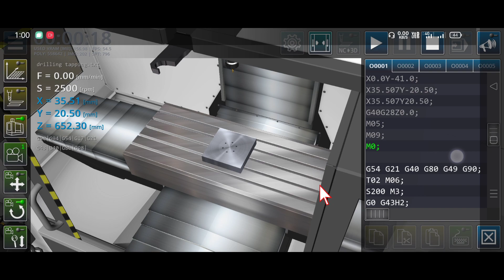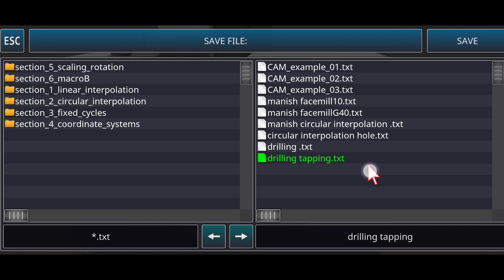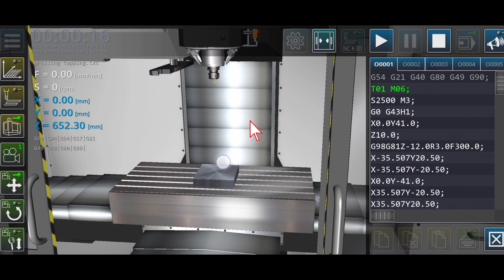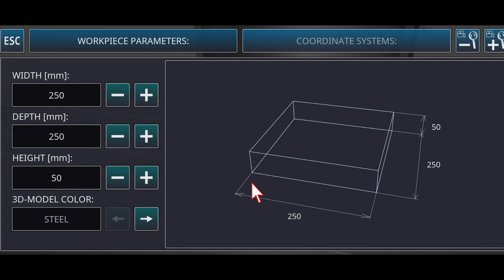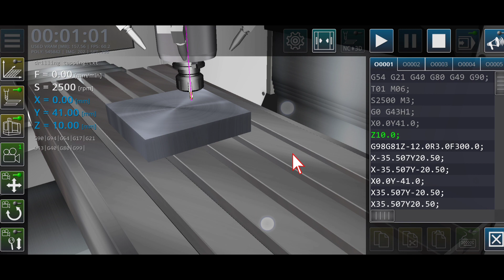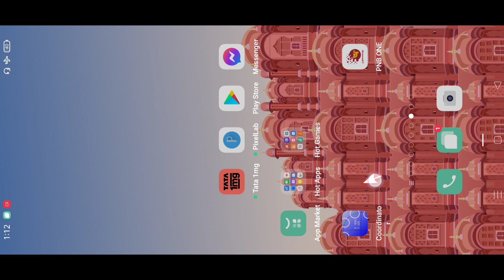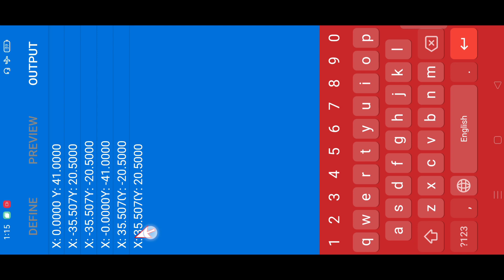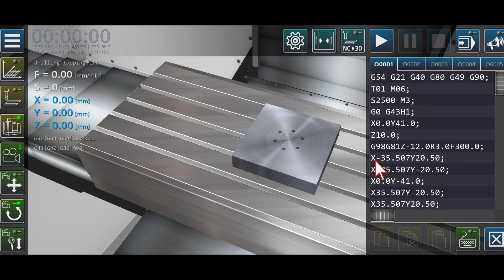VMC program Drilling cycle G81 Simulator में चलाए G98, G99, G43 cordinator app से cordinate निकाले